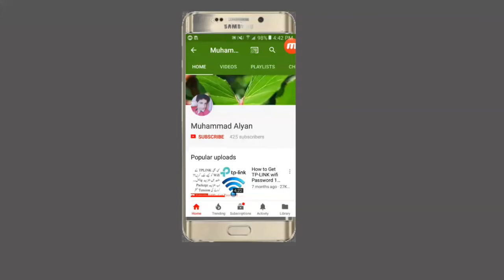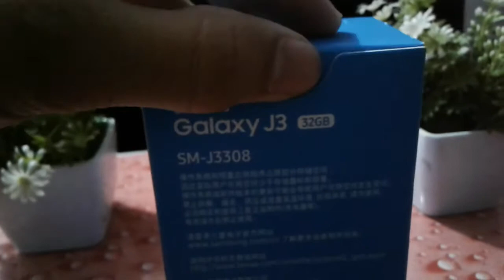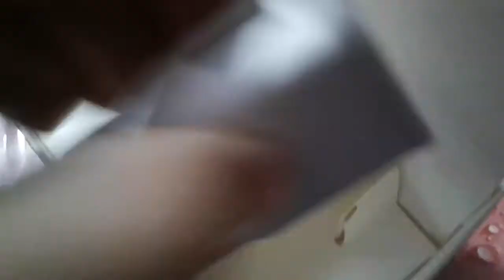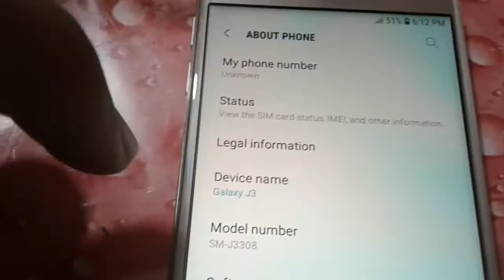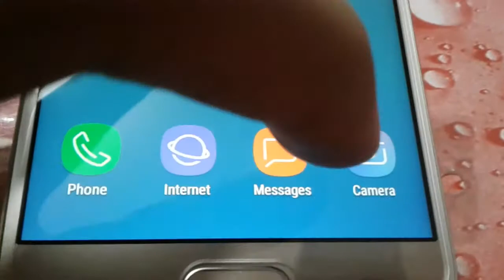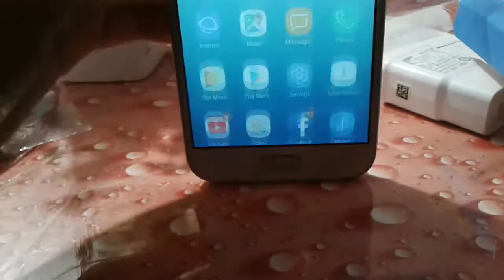Samsung Galaxy J3 PRO 2018 Unboxing+Review in hindhi/urdu by M.A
Dosto is video baat ki gai hay samsung galaxy j3 pro kay baray main..OR uski unboxing+chotha sa review kia gya hay...
Product price is=19500